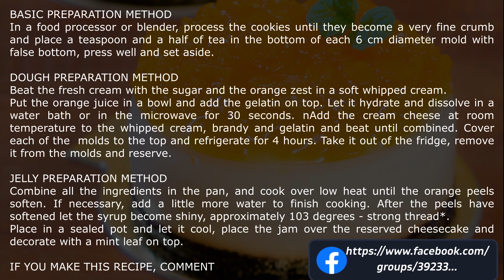ORANGE CHEESECAKE #216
ORANGE CHEESECAKE

BASE INGREDIENTS
10 filled chocolate biscuits

DOUGH INGREDIENTS
60 ml of orange juice
Zest of an orange
30 ml cognac
13g powdered gelatin
200g cream cheese
70g caster sugar
250g fresh cream

JELLY INGREDIENTS
peel of an apple
The skins of 3 oranges, cut into cubes (without the white part)
80 g of sugar
500ml of the juice of the 3 oranges to be completed with water if necessary, that is, if the juice of the 3 oranges gives 200 ml, top up with another 300 ml of water to make 500 ml.

BASIC PREPARATION METHOD
In a food processor or blender, process the cookies until they become a very fine crumb and place a teaspoon and a half of tea in the bottom of each 6 cm diameter mold with false bottom, press well and set aside.

DOUGH PREPARATION METHOD
Beat the fresh cream with the sugar and the orange zest in a soft whipped cream.
Put the orange juice in a bowl and add the gelatin on top. Let it hydrate and dissolve in a water bath or in the microwave for 30 seconds.
Add the cream cheese at room temperature to the whipped cream, brandy and gelatin and beat until combined.
Cover each of the molds to the top and refrigerate for 4 hours. Take it out of the fridge, remove it from the molds and reserve.

JELLY PREPARATION METHOD
Combine all the ingredients in the pan, and cook over low heat until the orange peels soften.
If necessary, add a little more water to finish cooking. After the peels have softened let the syrup become shiny, approximately 103 degrees - strong thread*.
Place in a sealed pot and let it cool, place the jam over the reserved cheesecake and decorate with a mint leaf on top.

CHEESECAKE DE LARANJA

INGREDIENTES BASE
10 biscoitos de chocolate recheado

INGREDIENTES MASSA
60 ml de suco de laranja
Raspas de uma laranja
30 ml conhaque
13g de gelatina em pó
200g de cream cheese
70g açucar refinado
250g de creme de leite fresco

INGREDIENTES GELEIA
Casca de uma maçã
As casacas de 3 laranjas cortadas em cubos (sem a parte branca)
80 g de açucar
500ml do suco das 3 laranjas a ser completado com água se necessário, ou seja, se o suco das 3 laranjas derem 200 ml complete com mais 300 ml de água para completar 500 ml.

MODO DE PREPARO BASE
Em um processador ou liquidificador, processo os biscoitos ate virar uma farofinha bem fina e coloque uma colher e meia de chá no fundo de cada forminhas com 6 cm de diâmetro com fundo falso, aperte bem e reserve.

MODO DE PREPARO MASSA
Bata o creme de leite fresco com o açúcar e as raspas da laranja em ponto fraco de chantilly.
Coloque o suco da laranja em um potinho e adicione a gelatina por cima. Deixe hidratar e dissolva em banho maria ou no microondas por 30 segundo.
Acrescente o cream cheese em temperatura ambiente ao creme de leite batido, o conhaque e a gelatina e bata até que tudo se misture.
Cubra cada uma das forminhas até o topo e leve para gelar por 4 horas. Tire da geladeira, retire das forminhas reserve.

MODO DE PREPARO GELEIA
Junte todos os ingredientes na panela, e cozinhe em fogo baixo até que as casacas da laranja amoleça.
Se necessário acrescente um pouco mais de água para finalizar o cozimento. Depois que as cascas amolecerem deixe a calda ficar brilhante, aproximadamente 103 graus - fio forte*.
Coloque num potinho vedado e deixe esfriar, coloque a geléia por cima do cheesecake reservado e decore com uma folhinha de hortelã por cima.